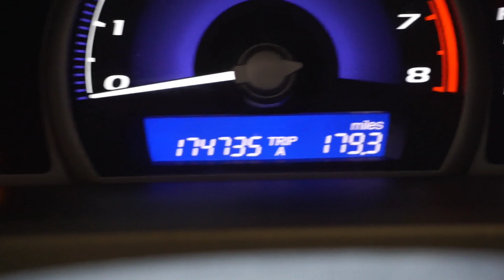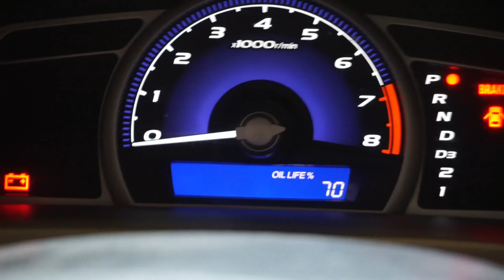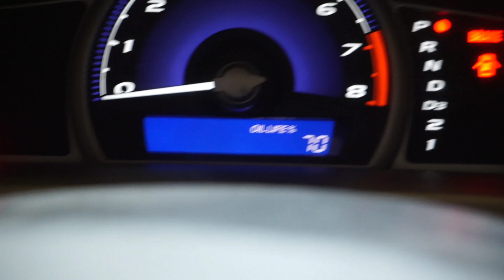8th gen Honda Civic oil change